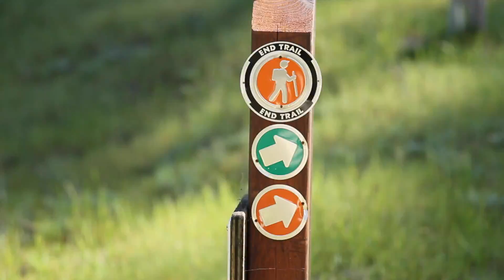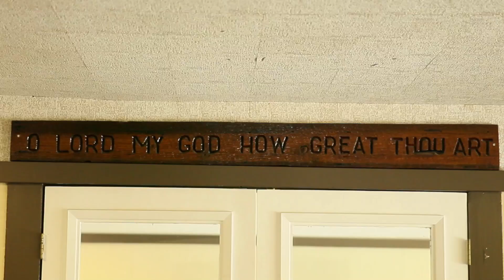The Salvation Army Redwood Glen Virtual Tour